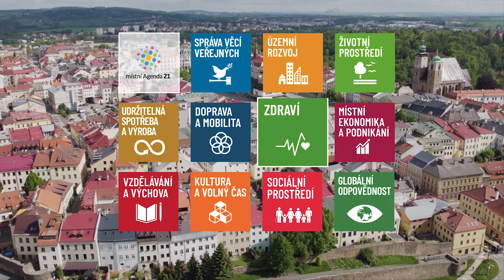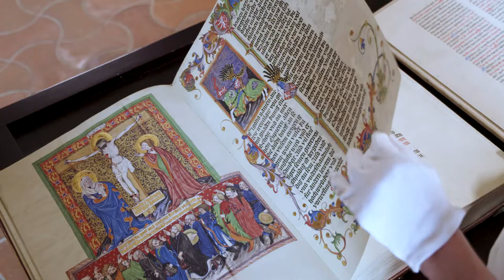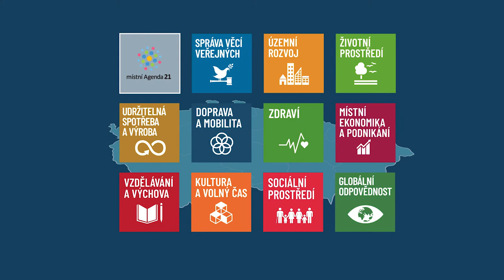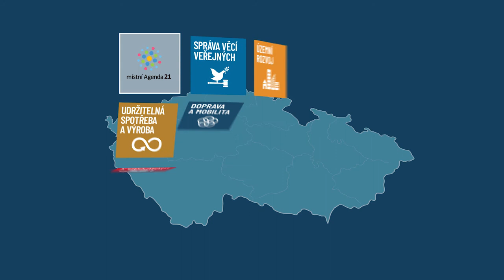místní Agenda 21 - Jihlava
Myslíte si, že udržitelnost a udržitelný rozvoj jsou nástrojem „zelené lobby“? To je mýtus, který se daří vymýtit i díky programu na podporu udržitelného rozvoje obcí a regionů místní Agendy 21 (MA21). Zájem měst o získání příslušné kategorie v tomto dobrovolném nástroji a jejich tvrdá práce a komplexní přístup k problematice udržitelnosti jsou důkazem aktuálnosti tématiky. Podívejte se na krátký videospot, který za podpory Ministerstva životního prostředí a ve spolupráci se společností Gnomon Production s.r.o. připravila Česká informační agentura životního prostředí. Představujeme v něm město Jihlavu jako jednoho z nejúspěšnějších realizátorů MA21 v roce 2020, která obhájila nejvyšší kategorii A v programu MA21. V rámci projektu nechali realizátoři sestavit pro 11 oblastí městské agendy podrobné audity udržitelného rozvoje. Tyto oblasti pak byly hodnoceny nezávislými experty. Jihlava uspěla ve všech sledovaných 11 oblastech. Zejména v oblasti kultury a zdraví a volného času dosáhla Jihlava špičkové úrovně. Pořádání kulturních akcí jako důležitého městotvorného komunitního prvku a podpora zdravého životního stylu obyvatel propracovanou koncepcí sportu a pohybových aktivit jsou jen jednotlivé pilíře komplexně promyšleného plánování udržitelného rozvoje města. Jihlava se tak stala vůbec prvním krajským městem v Česku, které kategorie A dosáhlo!!! Gratulujeme.